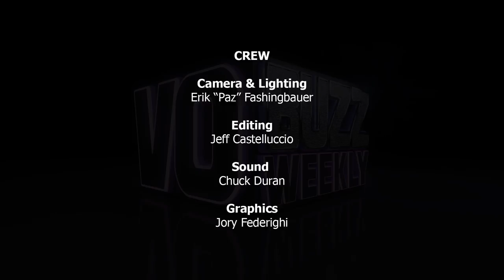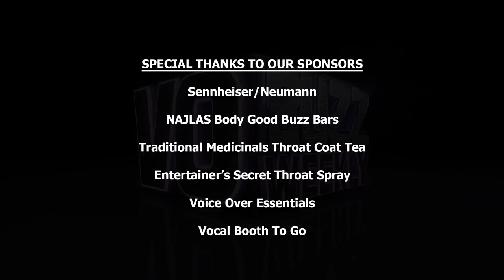David Hayter PT2 - Voice of Solid Snake in Metal Gear Solid | Interview, Acting, How To Do Voiceover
Chuck and Stacey conclude their interview with David Hayter, powerhouse voice over actor in the Metal Gear Solid video game franchise and King Shark on The Flash, screenwriter of X-Men, X-Men 2 and Watchmen, and Director of the film, Wolves. David speaks to the challenging times in his career and the nine years he spent in in Los Angeles before he was able to support himself as an actor and a screenwriter.

He talks candidly about having the tolerance to survive in the entertainment business and deciding if the risk is worth the rewards you may or may not get in your career. His bottom line is, if it doesn’t make you happy, then do something else.

He shares some behaviors and habits, like being curious, confident versus arrogant, that have helped him succeed. And by staying open to new possibilities he was able to discover other talents he possesses as a director and producer. David explains the journey and timeframe he goes through to try and get a screenwriting job or sell a project to a Studio or television network. He expresses what loves about his career and the enthusiasm and passion he puts into everything he does. David reveals some of his upcoming acting projects like starring in the video game The Long Dark, and appearing at fan conventions this year in Hawaii, Washington D.C. and Toronto.

Follow everyone on Twitter @vobuzzweekly @demosthatrock @staceyjaswad @davidbhayter